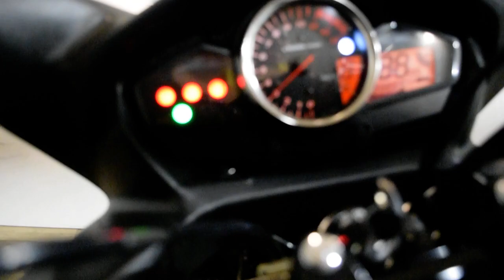2015 Suzuki GW250 | Used motorcycle for sale at Monster Powersports, Wauconda, IL